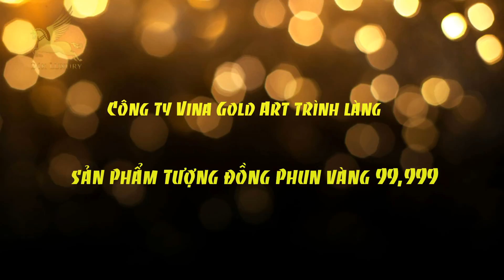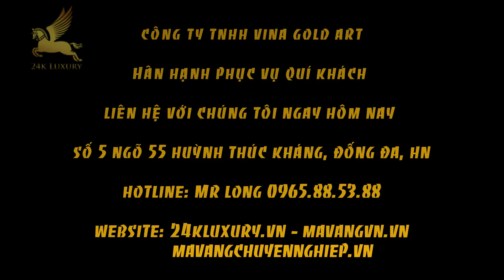Tượng đồng phun vàng 99,999 tại Vina Gold Art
Với kỹ thuật phun vàng 99,999 lên mọi chất liệu, công ty Vina Gold Art đã cho ra đời những sản phẩm mạ vàng sáng bóng, đẹp hoàn hảo.